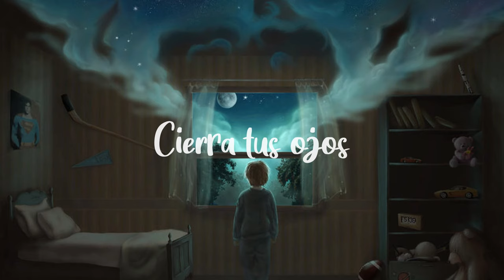Viaje Astral Guiado 🌙 La mejor técnica para salir del cuerpo 🌙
sal de tu cuerpo esta noche con este viaje astral guiado, la mejor técnica para dominar la lineal que separa el sueño de la vigilia, y así entrar al estado vibratorio para salir al plano astral, increíble meditacion